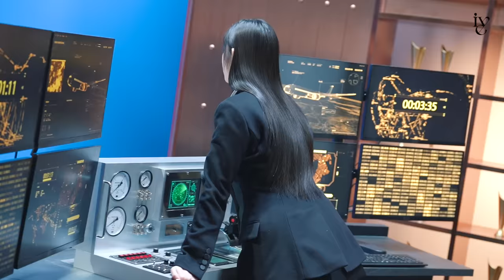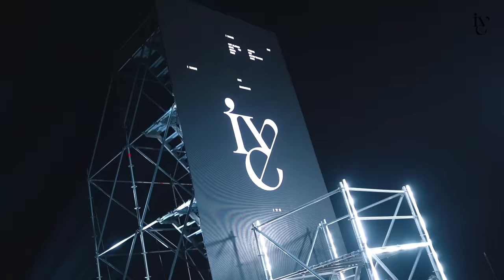IVE 아이브 MV 'I AM' - Behind The Scenes